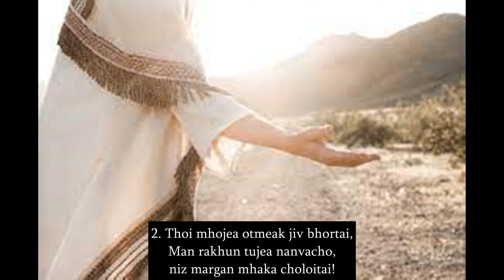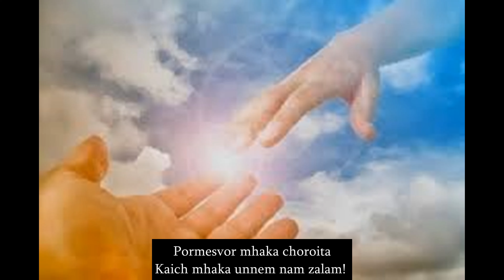Pormesvor mhaka choroita G.J D-35.... Arranged, sung and played by Fr. Seville